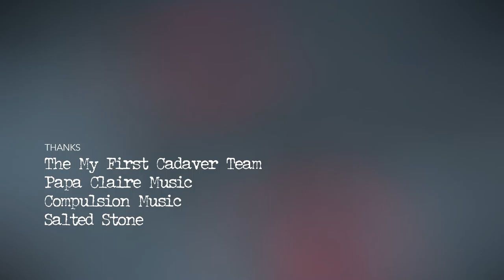My First Cadaver Episode 5: My First Inkling (Sponsored by Med School Tutors)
In this episode, doctors share the personal pathways that led them to medicine, particular specialties, and the kinds of questions that gave them their answers. With Doctors Michael Coords, Pranay Sinha, Haren Heller Dane, Emma Husain, Sarah Coates, Zina Semenovskaya and Nicholas Rowan.

About My First Cadaver:

A first real patient. A first procedure. A first exam. There’s nothing like a first time, right? Whatever your level of preparation, you never quite know what to expect. This can be both exhilarating and terrifying. It can also be harnessed and shared. These true stories are designed to be an extra jolt of confidence when you’re feeling overwhelmed and isolated. They say, “It wasn’t pretty, but I survived and you will, too.” Sometimes, that—and maybe a cup of coffee—are all you really need to push through the worst days, so you can have some of your best ones, and maybe create some great stories of your own.

For more information and episodes, go to myfirstcadaver.com